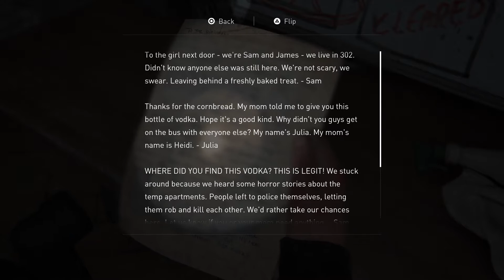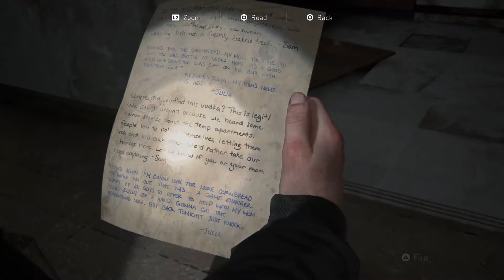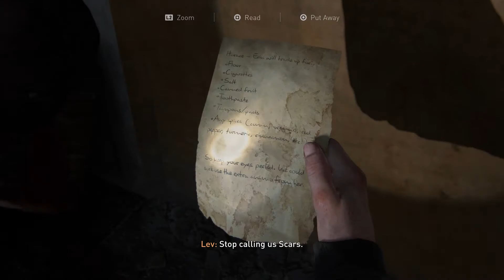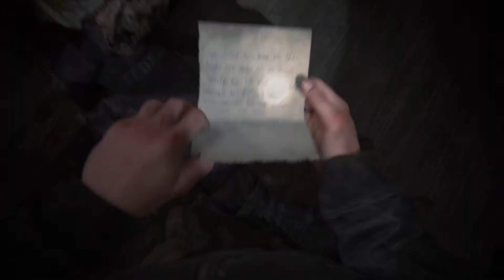The Last of Us Part II - Ep. 40